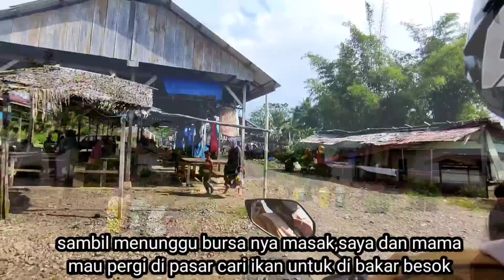MEMBUAT BURASA UNTUK PERSIAPAN LEBARAN